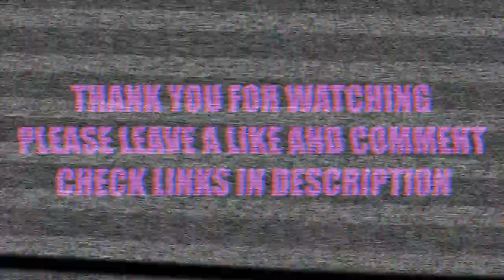VINTAGE FILA, VERSACE, Y-3 + RARE NIKE COAT! | CARBOOT LOOT #008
If you want to BUY any items shown and more - follow my depop @Joshmush